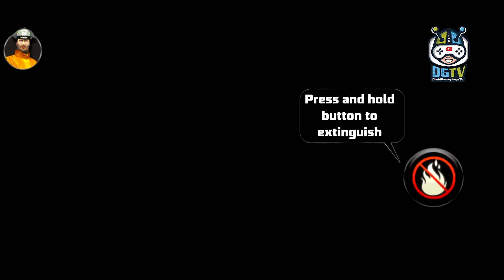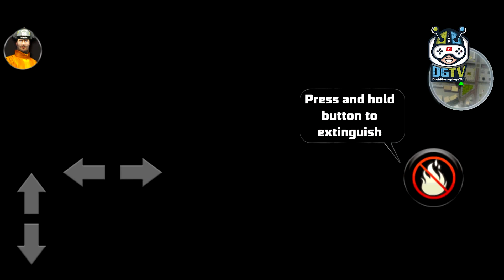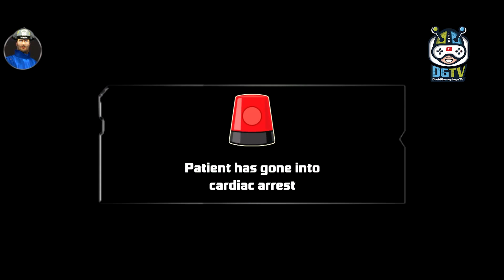911 Emergency Response Sim 2018 (by Tap2Play LLC) Android Gameplay [HD]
911 Emergency Response Sim 2018 Game is a simulation game which has multiple rescue missions in state of emergency. Become first emergency responder to reach injured & needy people and save them.

In911 Emergency Response Sim 2018 Gameplay reach to evil ones & arrest them, rescue injured & perform CPR, save people from fire by playing role as firefighter. This game requires different roles as policeman, firefighter & ambulance man. Be ready to play multiple roles to safe lives of your people.

Drive FAST, yet SAFELY, and use your alert eye to deliver aid. Time based missions going to add fun & thrill in this game. The challenging missions are based on ambulance driving, fire extinguishing and police man roles where you have to reach on location within given time. Get to checkpoints on time to progress to next levels. This 911 Emergency Response Sim 2018 games requires your sacrifices for others & be a brave solider.

911 Emergency Response Sim 2018 Game Features:
- Various thrilling Adrenalin filled rescue missions.
- High quality 3D graphics & city environment.
- Realistic physics based easy controls.
- Experience the multiple roles all in one.
- Engaging background music.
- Fun & easy to play.